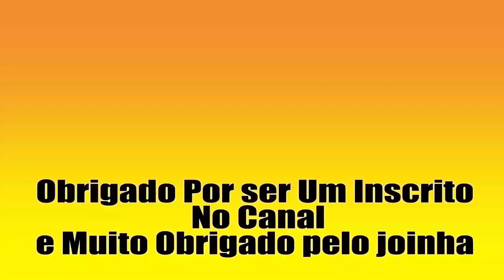50 videos da Einhell parte 41